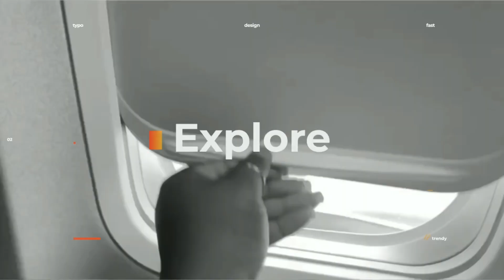KADUNA YOUTUBER TRIES LAGOS STREET FOOD FOR THE FIRST TIME FT MARY J BLACK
So guys finally I met @Mary j black and I'm excited putting out this fun street food video we shot together, here's she's gonna try lag is street food and tell y'all what its called in Hausa

Hope this helps someone out there and I hope y’all watch and enjoy!